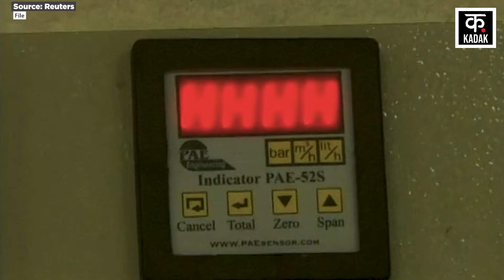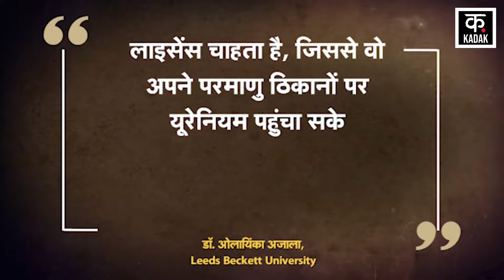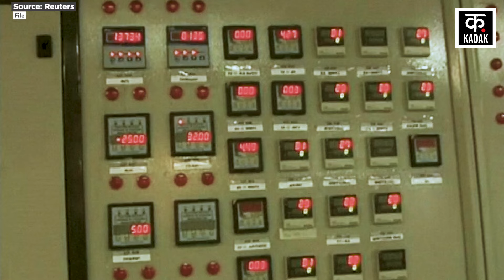Israel Hamas War: Iran Niger Urainium Enrichment से बनाएगा Nuclear Weapons?|Rafah|Gaza N18G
Amidst the Israel-Hamas War, Iran is continuously increasing uranium enrichment in the Middle East. Iran has 60 percent uranium enrichment purity. Now it needs only 30 percent uranium enrichment purity to make nuclear weapons, with which it can make nuclear weapons. Regarding this, the International Atomic Energy Agency also said in its recent report that Iran can make nuclear weapons in a few weeks. Now another big revelation has been made in this episode. That is, Iran is trying to supply uranium enrichment to West Africa. Regarding this, Professor Dr. Olayinka Ajala of Leeds Beckett University, who is an expert in geopolitics, says that Iran is trying to increase uranium supply by taking advantage of the current situation in Niger. Ajala said in an interview to National Security News that there are rumors that Iran actively seeks mining licenses in Niger, so that it can supply uranium to its nuclear bases. Niger West Africa has large reserves of uranium enrichment. In July 2023, the army arrested the current President Mohammad Bojum. The Russian Wagnor Army was behind this entire incident. From here, Niger moved away from its historical ally America and other partners. The Niger Army became closer to Russia and Iran. On 20 June 2023, the Niger Army also canceled the license of France's nuclear fuel producing company Orano.

Israel Hamas War के बीच Middle East में Iran uranium enrichment लगातार बढ़ा रहा है.  Iran के पास uranium enrichment purety 60 फीसदी तक पहुंच चुका है. अब परमाणु हथियार बनाने के लिए उसे सिर्फ 30 फीसदी uranium enrichment purety की ज़रूरत है, जिससे वो Nuclear Weapons बना सकता है. इसको लेकर, International Atomic Energy Agency ने भी अपनी हालिया रिपोर्ट में कहा था कि Iran कुछ ही हफ्तों Nuclear Weapons बना सकता है. इसी कड़ी में अब एक और बड़ा खुलासा हुआ है. वो ये है कि Iran West Africa uranium enrichment सप्लाई की कोशिश में लगा हुआ है.  इसको लेकर, Leeds Beckett University के प्रोफेसर डॉ. Olayinka Ajala, जो जियोपॉलिटिकल के विशेषज्ञ हैं, उनका कहना है कि ईरान नाइजर के मौजूदा हालातों का फायदा उठाकर यूरेनियम सप्लाई बढ़ाने की कोशिश कर रहा है.. Ajala ने National Security News को दिए एक इंटरव्यू में कहा कि ऐसी अफवाए हैं कि ईरान सक्रिय रूप से नाइजर में खनन के लाइसेंस चाहता है, जिससे वो अपने परमाणु ठिकानों पर यूरेनियम पहुंचा सके. Niger West Africa uranium enrichment के बड़े भंडार हैं. जुलाई 2023 को सेना ने मौजूदा राष्ट्रपति मोहम्मद बोजु़म को गिरफ्तार कर लिया था. इस पूरे कांड के पीछे Russia Wagnor Army का हाथ था. यहीं से Niger अपने ऐतिहासिक सहयोगी रहे America और अन्य पार्टनर से दूर चला गया. Niger Army Russia और Iran के करीब होती चली गई. 20 जून 2023 को नाइजर की सेना ने फ्रांस की परमाणु ईंधन उत्पादन करने वाली कंपनी Orano का लाइसेंस भी रद्द कर दिया.